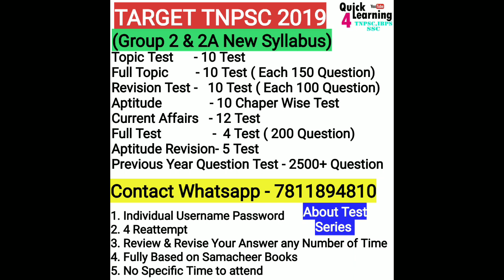Deepavali Task to Complete New Syllabus | TNPSC Group 2/2A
*TNPSC Test Series Group 2/2A Study Plan & Test Series Plan*

*New User Also able to Attend From Test 1*
*Test Available Only in English*